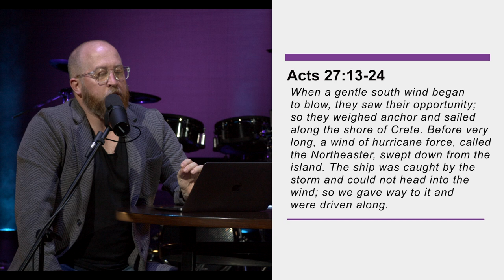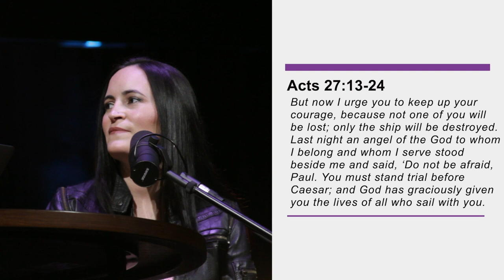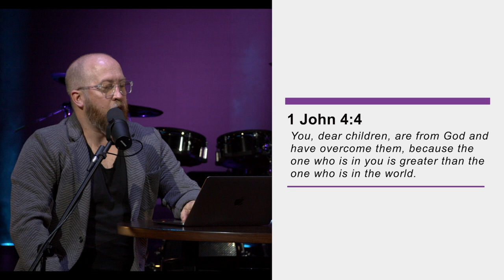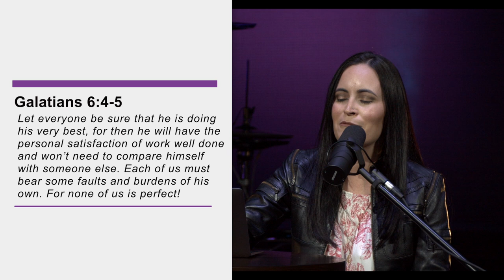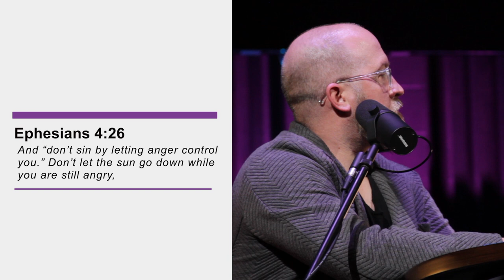Mother's Day 2020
Happy Mother's Day to all the Moms out there. Pastor Mike and his wife Cynthia have some great advice for you in this message. If you have a mom, are a mom or know a mom, check it out!